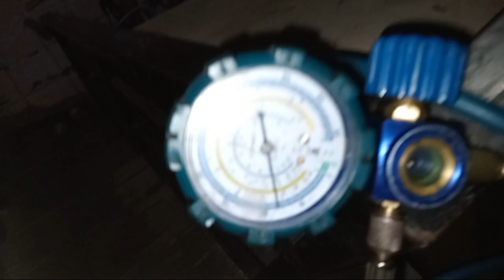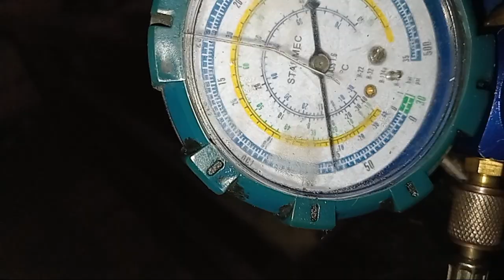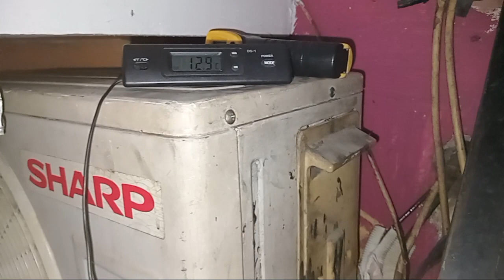Salah ganti kapiler bikin ac tidak dingin dan ampere tinggi